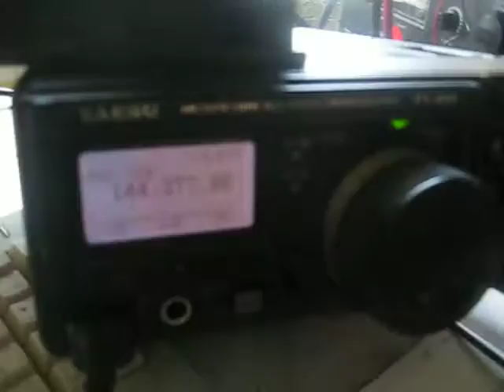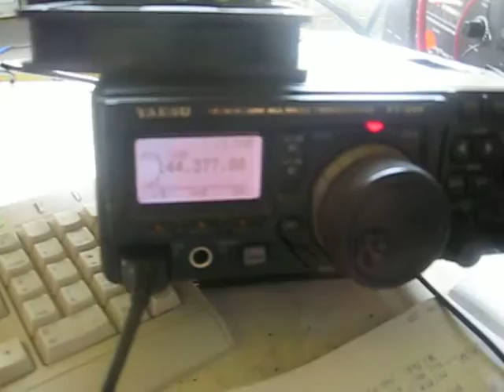Meteor Scatter RA4SD/4 in LO47BD Perseids 2013 (My setup)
Meteor Scatter DXpedition RA4SD/4 in LO47BD.
My setup: FT-897 around 40 wt, 9 el yagi, LNA
Date Aug-11/12-2013

Радиоэкспедиция RA4SD/4 для работы отражением от метеоритных потоков (Пересиды) 11-12 августа 2013г в Кировскую область, Яранский р-н, LO47BD.
FT-897 around 40 wt, 9 el yagi, LNA.